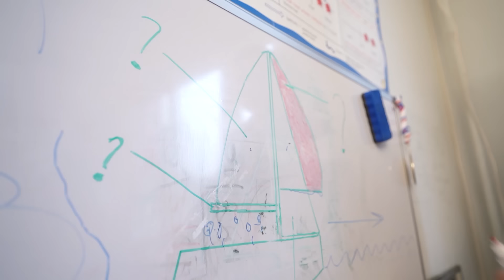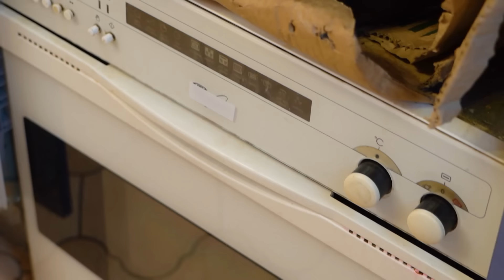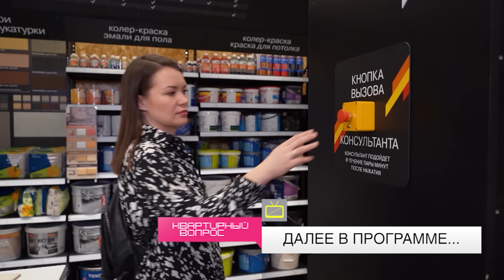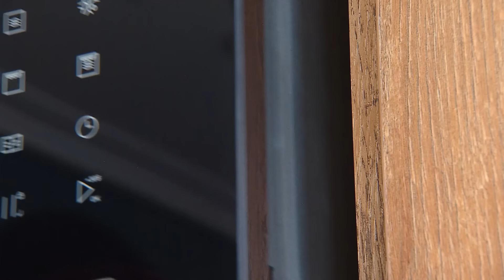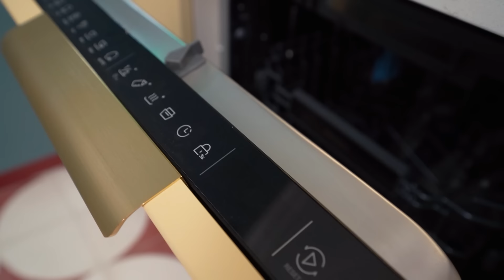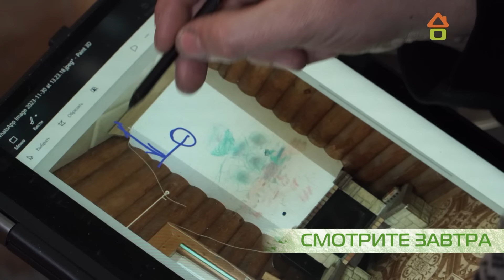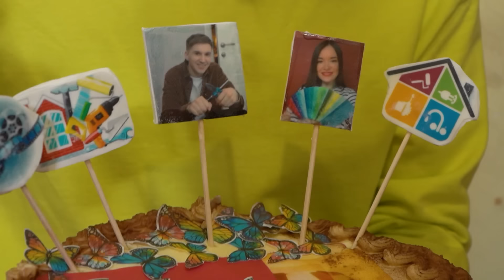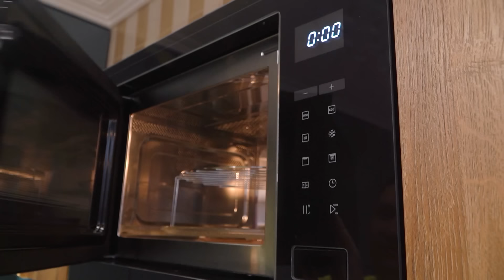Квартирный вопрос 13.04.2024, "Кухня с бразильским перцем"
Если вы хотите стать участником «Квартирного вопроса», то оставляйте заявку по ссылке

В этом выпуске «Квартирного вопроса» добавим новому интерьеру кухни перчинки. А заодно «причешем» неправильную форму помещения и запустим сюда яркое бразильское солнце. При этом места на 10 квадратных метрах хватит даже для Амазонки.